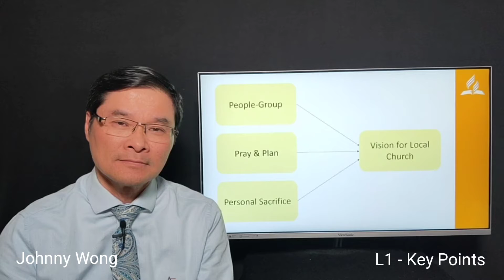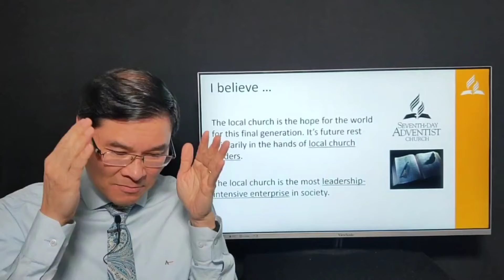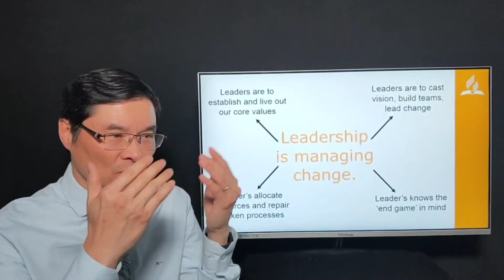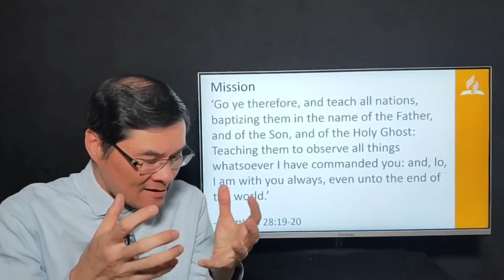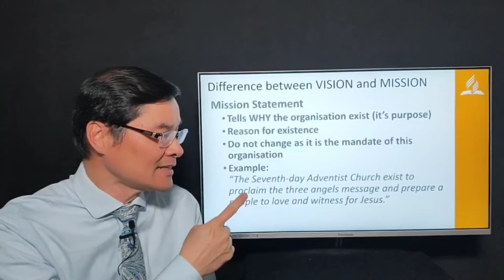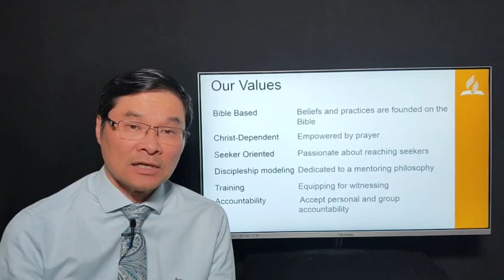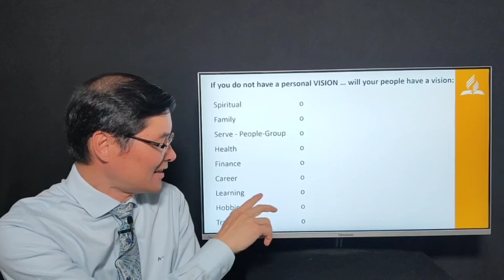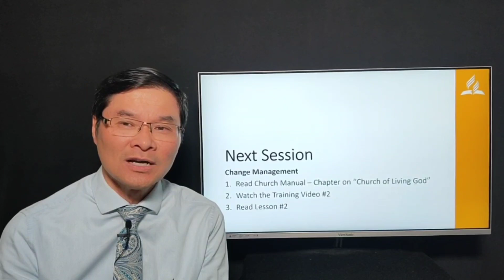L1 - Vision and Values (Practical Skills)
Difference between vision and mission. What is your core values? How to have a personal plan or vision?